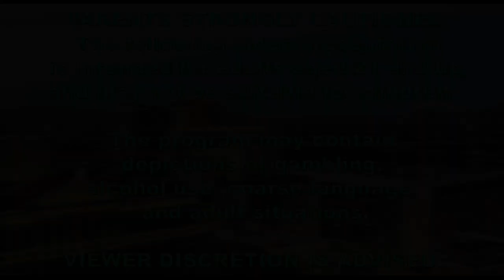Best Games In MyVegas Slots Sheerluck Hound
MyVegas App Sheerluck Hound

Only 3 more Best Games in myVegas slots left guys. Let's see how Sheerluck Hound MyVegas treats us.